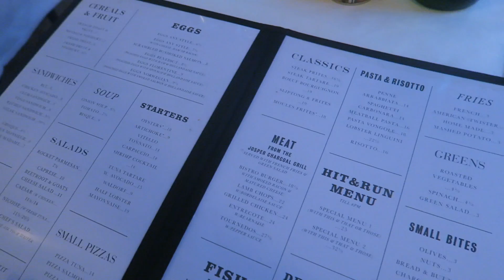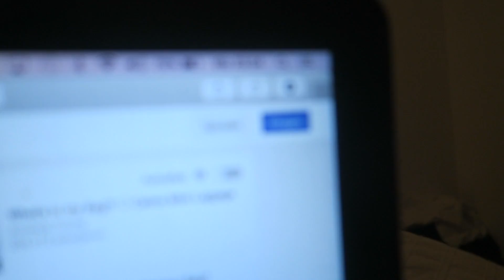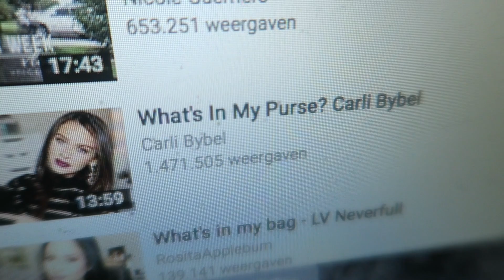BABYHAARTJES - MONICAGEUZE VLOG #432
Hey!

Liefs, Monica